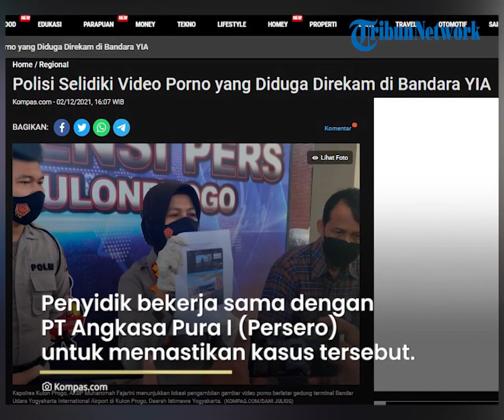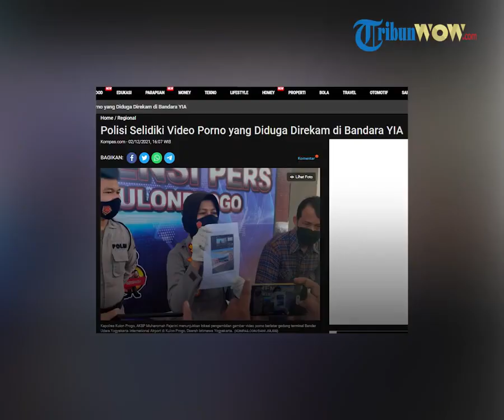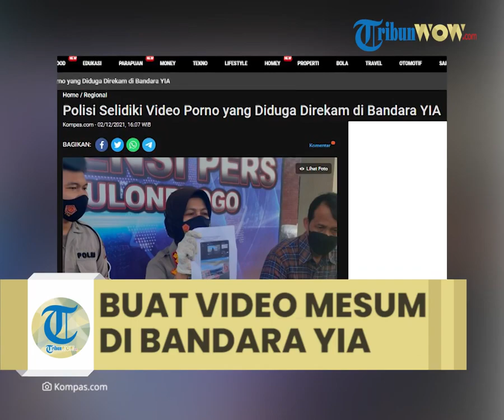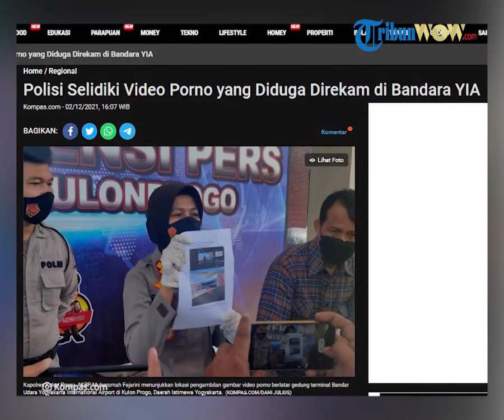Viral Video Tak Senonoh Diduga Direkam di Bandara YIA, Polisi Lakukan Penyelidikan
TRIBUNBANTEN.COM - Sebuah video viral di Twitter terkait seorang perempuan  telanjang di kawasan Bandar Udara Yogyakarta International Airport (YIA) di Kulon Progo, Daerah Istimewa Yogyakarta.

Dalam video itu tampak si perempuan dengan kacamata hitam dan wajah tertutup masker merekam diri sendiri sedang membuka baju jas abu-abu dan rok gelap hingga setengah telanjang.
Video dengan durasi 1 menit 23 detik itu mempertontonkan si perempuan kemudian berbuat tidak senonoh seorang diri.

“Kami tindak lanjuti dengan penyelidikan,” kata Kapolres Kulon Progo, AKBP Muharomah Fajarini ditemui di kantornya, Kamis (2/12/2021).
Penyelidikan berlangsung sejak video itu viral di akhir November 2021.

Terlebih tampak dalam gambar kalau lokasinya memiliki kemiripan dengan Bandara YIA, terutama terlihat dari bentuk dinding, kaca, dan utamanya ada atap bentuk kawung di kejauhan.

Penyidik bekerja sama dengan PT Angkasa Pura I (Persero) untuk memastikan kasus tersebut.

Sumber: TribunWow